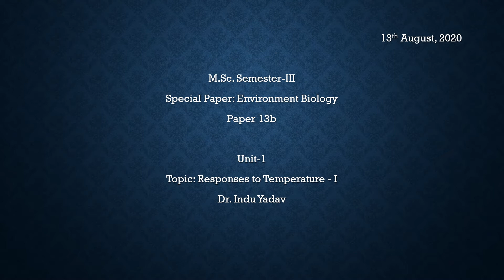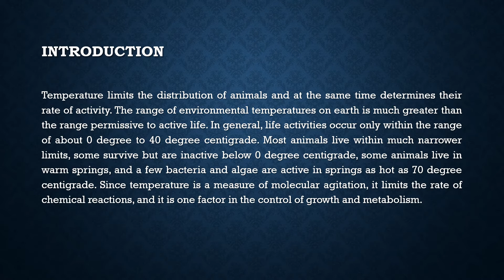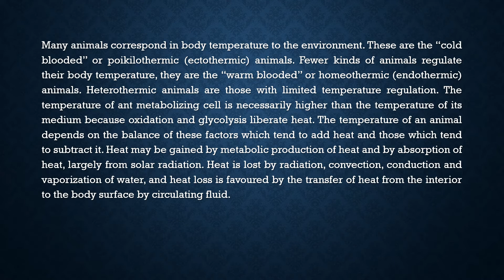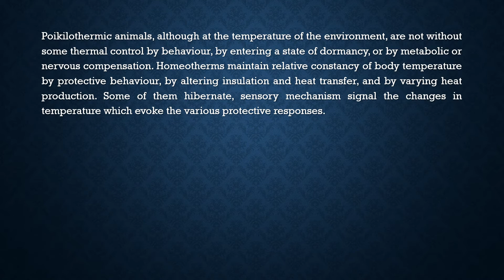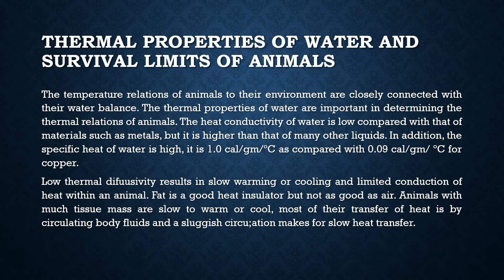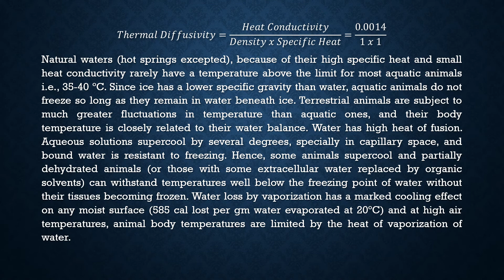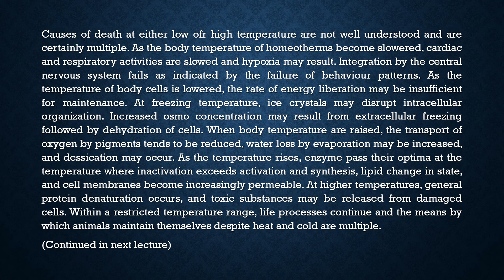Responses to Temperature I